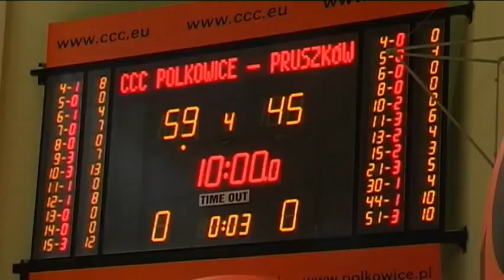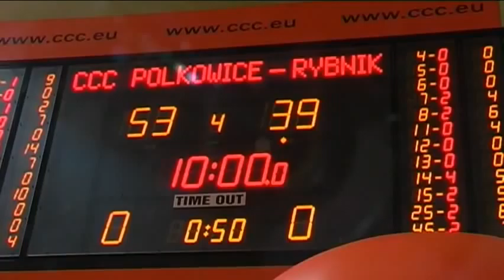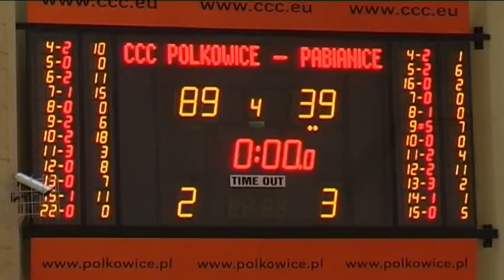Magazyn Koszykarski październik 2012.flv